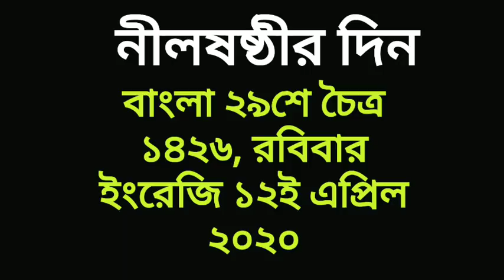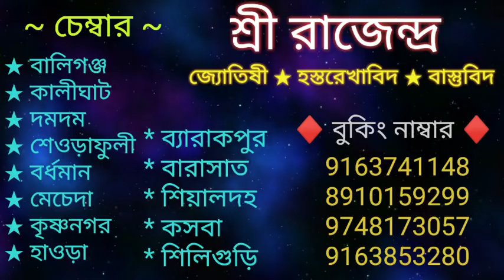নীলষষ্ঠী পূজোর দিন ও সময় (২০২০) - Date & Time for Nilpuja